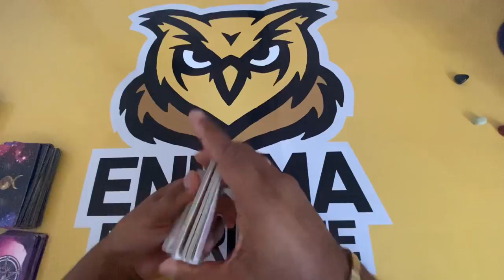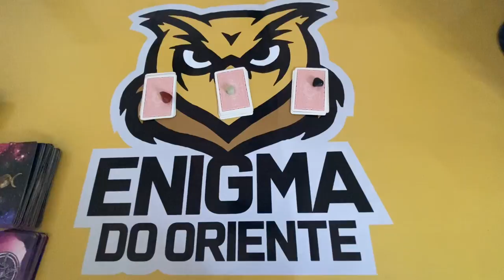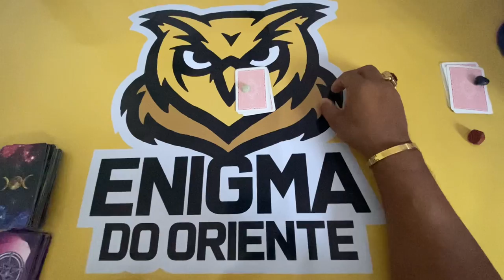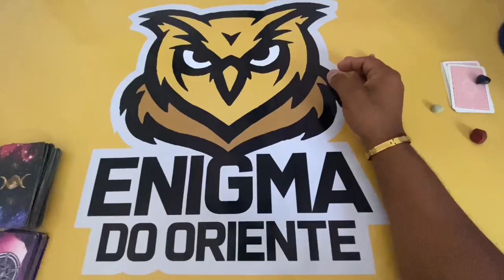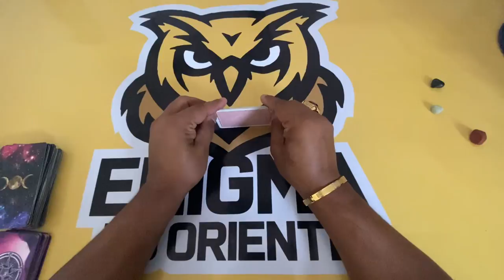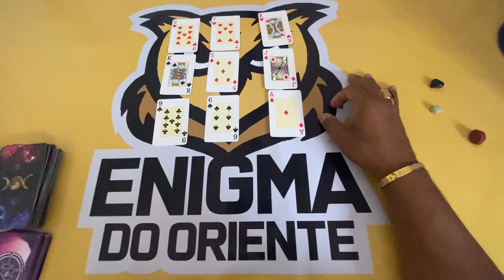ELE HOJE EM RELAÇÃO A VOCÊ! !!💘 [ Tarot Responde ] Tarô [Tarô ] Tarot